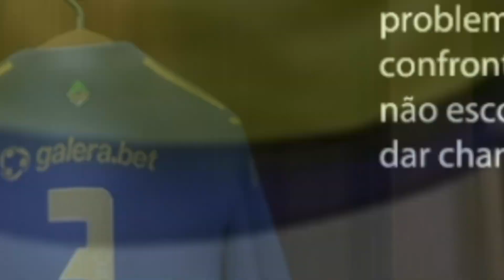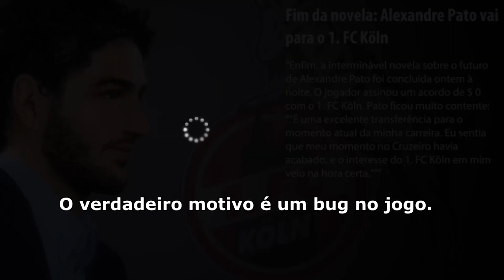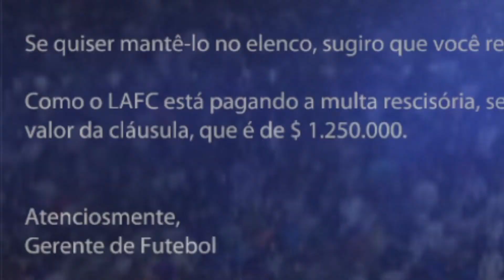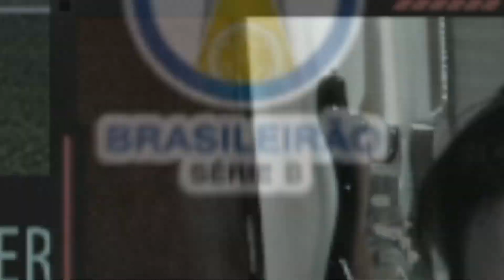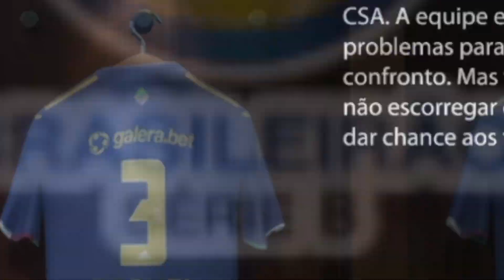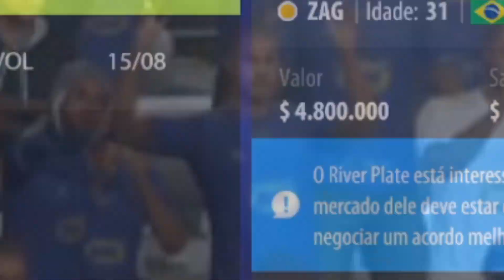FIFA 22 | CRUZEIRO INVESTE PESADO E TRAZ JOIA E IDOLO PRO TIME!!